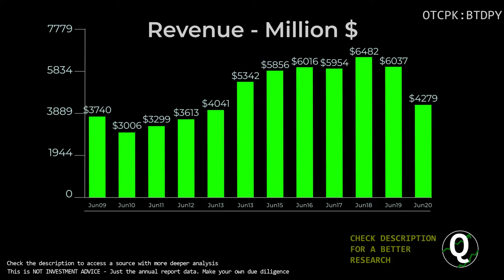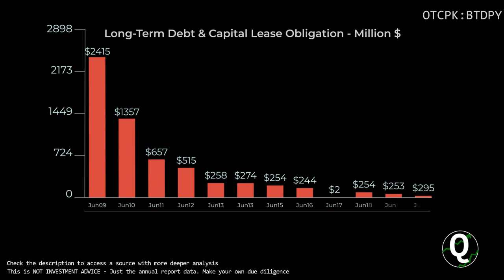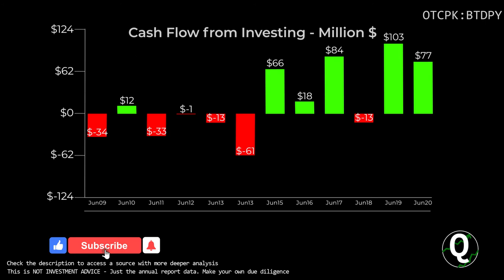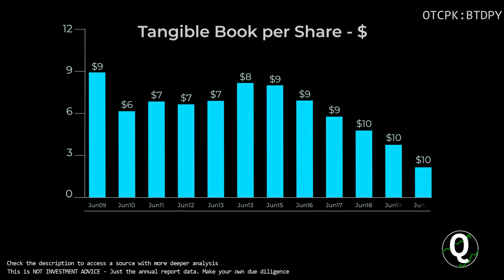$BTDPY Stock - Barratt Developments | Quick Financials | LAST 12 YEARS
TIMESTAMPS:
00:00 Revenue
00:10 Total Expenses
00:20 Net Income
00:30 Outstanding Shares (Diluted)
00:40 Net Margin %
00:50 Assets & Liabilities
01:00 Equity
01:10 Debt to Equity
01:20 Stock Price
01:30 Cash
01:40 Short-Term Debt
01:50 Long-Term Debt
02:00 Cash Flow from Operations
02:10 Cash Flow from Investing
02:20 Cash Flow from Financing
02:30 Capital Expenditure
02:40 Free Cashflow
02:50 Market Cap
03:00 Enterprise Value
03:10 Tangible Book value per share
03:20 Projected FCF